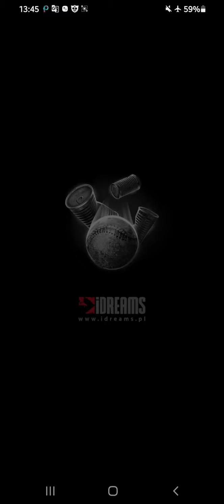Can🥫 Knockdown Android Gameplay - SuBjeCt Free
Can 🥫 Knockdown Game for Android

   - SuBjeCt Free